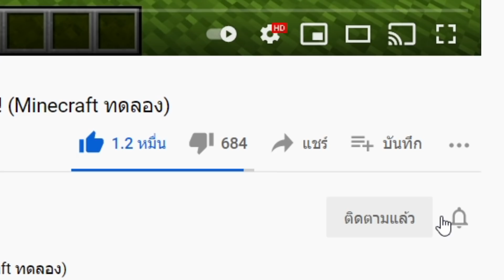โคตรเจ๋ง!! เมื่อเราสามารถคราฟที่ขุดธรรมดา ให้กลายเป็นที่ขุดลำลายโลกได้ในมายคราฟ มายคราฟ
สวัสดีครับยินดีต้อนรับเข้าสู่ช่อง TAMMER [แตมเมอร์] อย่าลืมกดติดตาม เพื่อที่จะได้ไม่พลาดคลิปใหม่ๆนะครับบ

ไลน์ tampatipan หรือเฟสส่วนตัวได้เลยครับ

มายคราฟ เกมมายคราฟ minecraft มายคราฟเอาชีวิตรอด พี่แตม tammer แตมเมอร์ minecraftเอาชีวิตรอด ในมายคราฟ มายคราฟหาเพชร มายคราฟสร้างบ้าน บ้านมายคราฟ เอาชีวิตรอด มายคราฟสร้างบ้าน มายคราฟล่าสุด เกม เกมใหม่ เกมอื่นๆ  เอาชีวิตรอดมายคราฟ มายคราฟมินิเกม แตมมายคราฟ แมพกระโดด มายคราฟtiktok มายคราฟแกล้ง มายคราฟตลก มายคราฟทดลอง มายคราฟ tammer